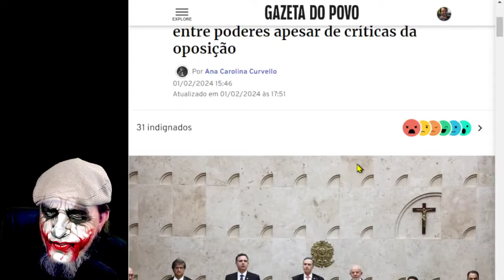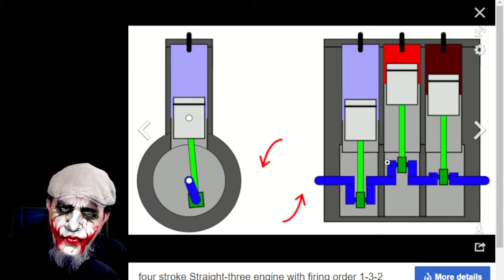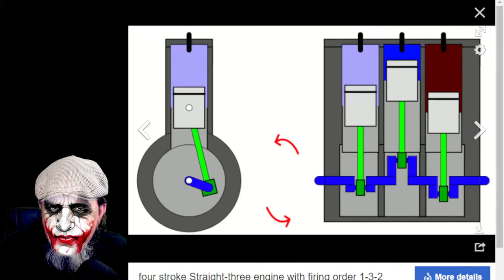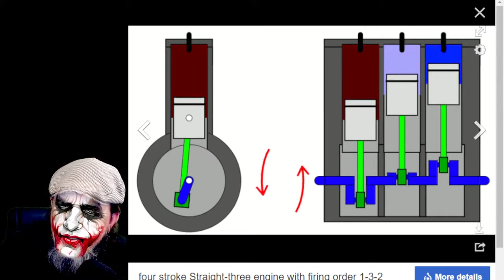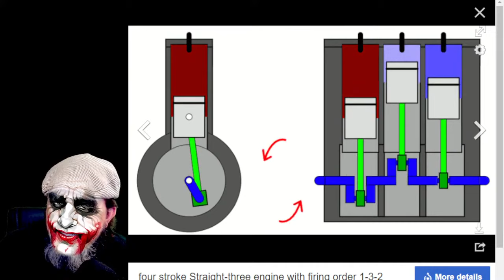CORTES do PALHAÇO - Aulinha pro STF, sobre o que é a democracia.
Vídeos sobre como funciona uma democracia, via analogia com um motor a pistão com 3 cilindros, como é a divisão tripartite de poderes.

O Livro da Sorte na Amazon
Submundo Hacker na Amazon (Impresso)